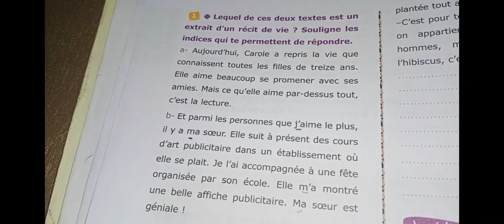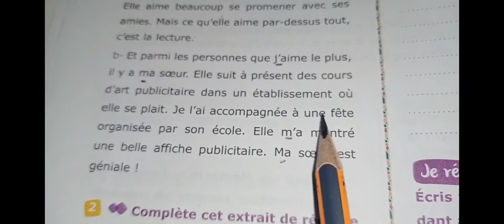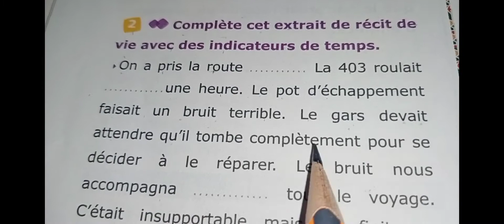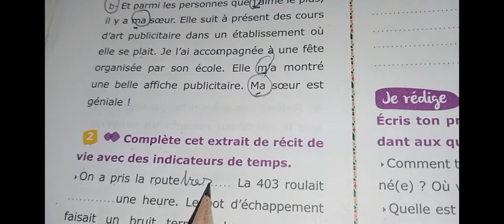L'archipel des mots PG 8 (fichier élève CM2)